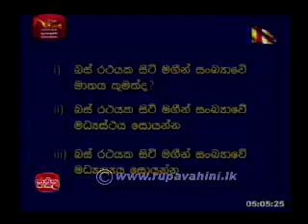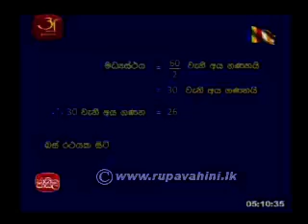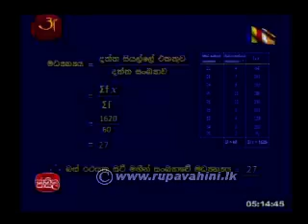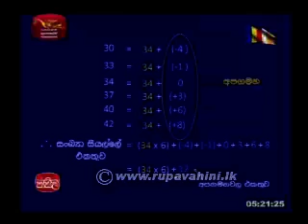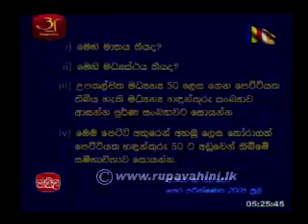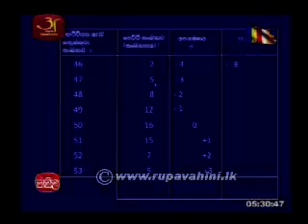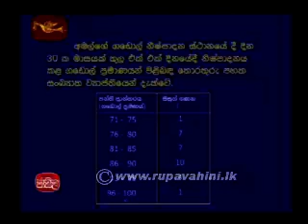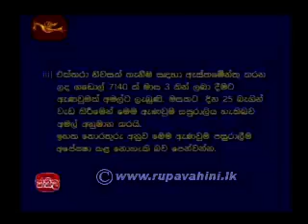Jathika Pasala OL Mathematics 2013 Lesson 28